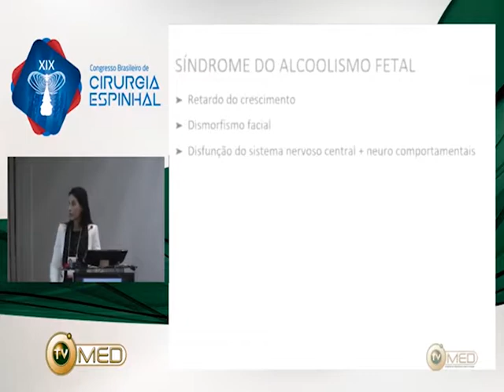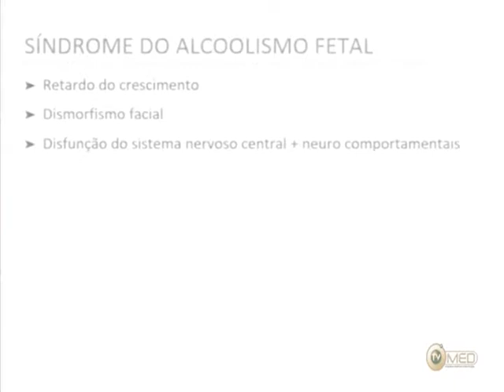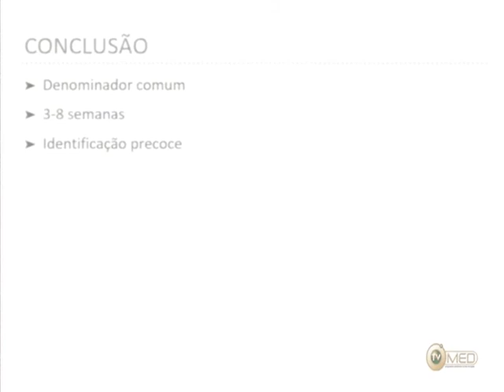O papel da sindrome do alcoolismo fetal na síndrome de Klippel Feil - Dra Karoline Kreitmeyer